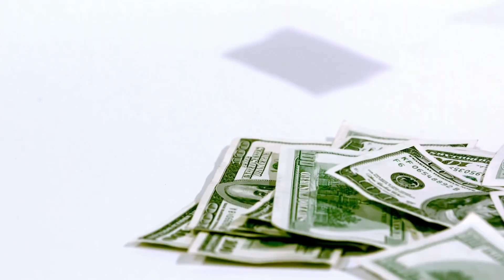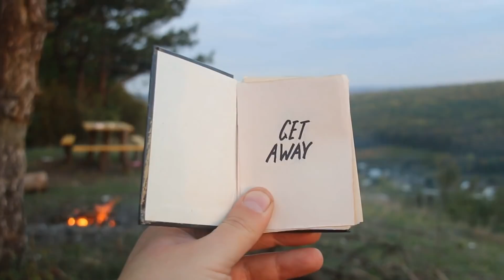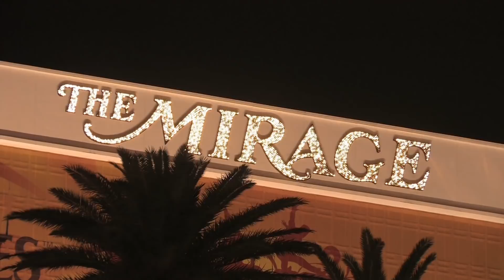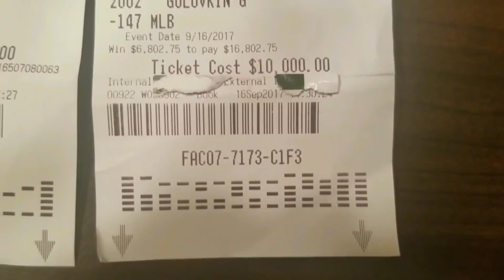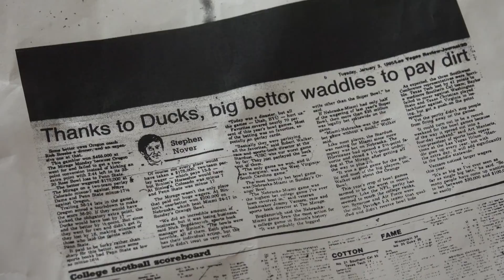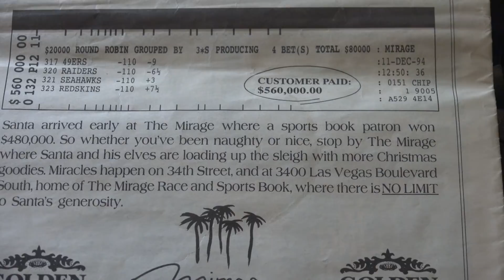How I Became The Biggest Sports Bettor In Las Vegas History (Full Story)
The "Sports Betting Whale" who won tens of millions of dollars betting on sports discusses his full story on how he became the biggest sports bettor in Nevada in the 1990's.